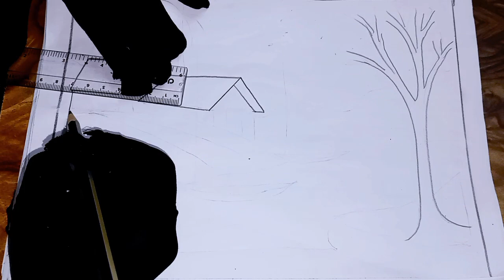Beautiful Pencil Sketch Scenery Drawing Step by Step Easy Way